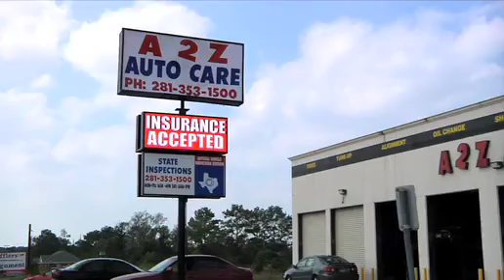Leading Edge Displays - A2Zautocare's outdoor LED display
Leading Edge Displays has the best outdoor LED signs on the market today our programable LED signs attract customers and get you noticed